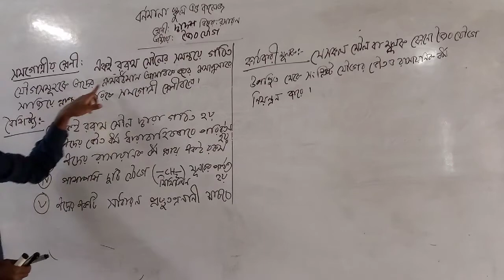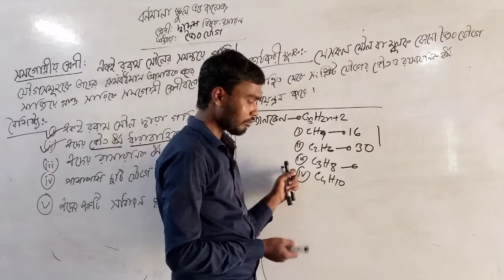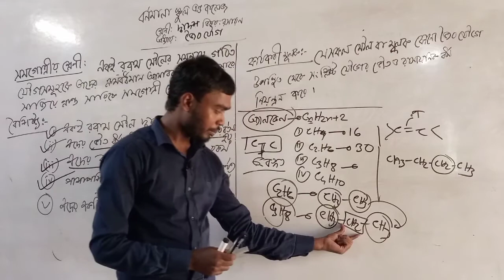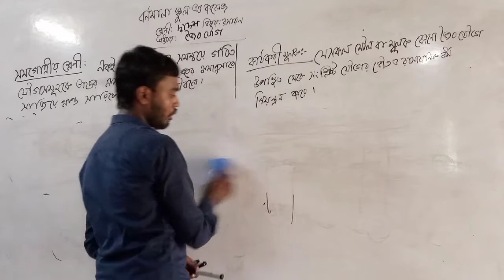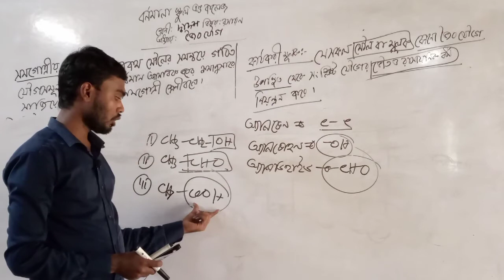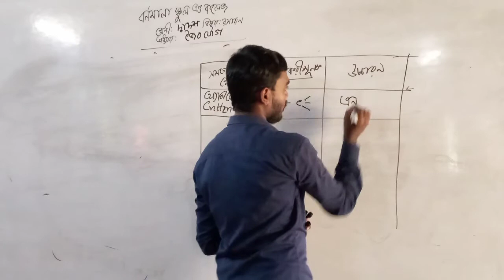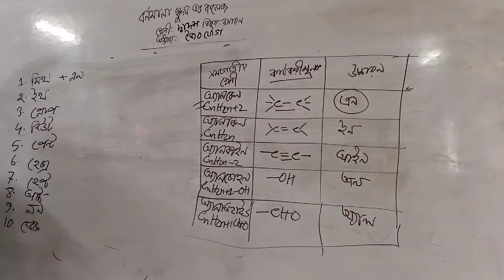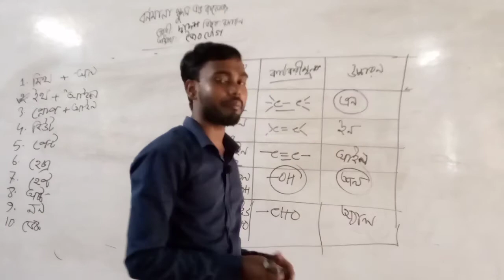অনলাইন ক্লাস। দ্বাদশ। রসায়ন। তারেক মাহমুদ।